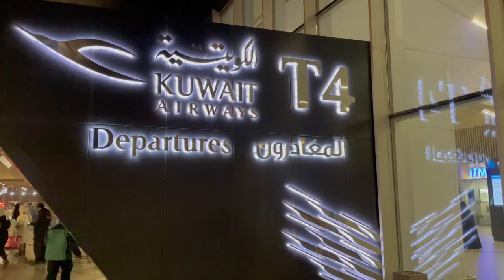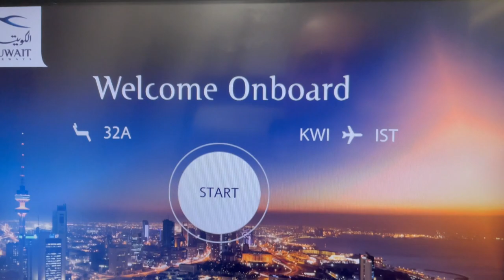1. استعد لأحداث جديدة / رحلة الإسكندر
فيديو اليوم : مغادرة مقر الرحلات في الكويت الى تركيا في مدينة اسطنبول

القادة الداعمون  (  commanders  ) :

Hussain Ali
HUSSAIN ALSHARHANI
Sami Mohsen
Youssef Maimouni
نواف الحربي
o0JustADream0o
Abdulrahman Almarzooqi
Sager Ghamdi
saif alsaif
Nasser Al Asiri
زعيم العنزي
Ismail Alrowahi
مبارك الرشيدي

الزعماء الداعمون (  Leaders  ) :

abdulrahman alsumaiti
meshaal ali
Fadi Shanan
khalil yassin
ali asiri
SAN-Adv
bukarest 67
Faisal Mohammed
Jassem mohd
Abdulla abohamra
fahad almola
ابا رضا

وجبة عشى او كوب قهوة او تعبئة بنزين عن طريق  paypal  ( لا تنسى كتابة اسمك )

قوانين القناة

1 - اذكر الله وصلي على النبي المختار

2 - عدم التعرض للامور السياسية والطائفية اوالتعرض للشعوب والديانات في القناة نهائيا

3 - عدم الرد والتعرض لاصحاب التعليقات واسئلتهم بما لا يليق واحترامهم فرض وواجب

4 - عدم التعليق  بالامور الخارجة عن اطار المغامرات والمعلومات المفيدة او المهمة للمتابعين

5 - التعليقات المسيئة سيتم تحويلها مع صاحبها الى سلة المهملات